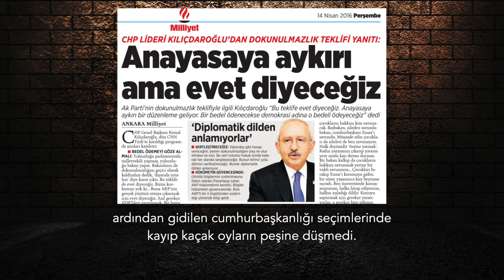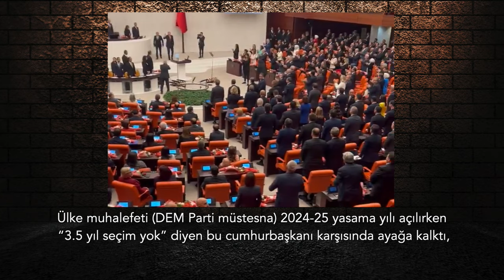Cevap veriyorum: Hangisi yakışıyor, çürük mü tipitip mi? | Tarık Toros | Analiz | 6 Ekim 2024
6 Ekim 2024

• CHP’nin yeni genel başkanı, görevde ilk yılını doldurmadan bir karikatür figürüne dönüştü.
• “Normalleşme” kelimesini çıkarıp yerine “iktidara eklemlenme” kelimelerini koyun, şüpheye mahal bırakmadığı gibi maksat daha iyi anlaşılır.
• Tuhaf biçimde iktidarla kenetlenmiş, Saray ve medyasının şeytanlaştırmadığı muhalefet konforunda siyaset üretme gibi bir durum var. Ve fena halde alttan alan bir tutumla.
• Siyaset, katillerle tokalaşıp hırsıza ayağa kalkmaksa yerin dibine batsın.
• Acaba hangisi Özel'e daha çok yakışıyor: “Çürük, tipitip, gevşek, soysuz, zirzop.”
• Favorimi açıklıyorum.